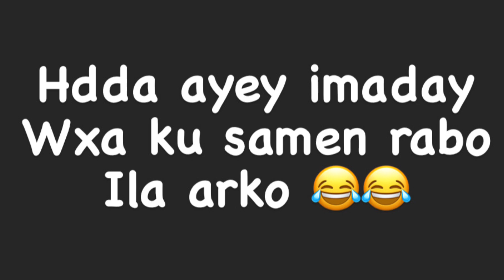PRANK || GABAR MIDI 🔪 SI CIYAAR CIYAAR AH LOO GILIN RABAY..🔪😡😭😳😱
100k aya wx yar ka dhiman haley garsiyo
Snap Osman.muridi
waa wilkina ozzyy
Thank you my beautiful people ❤️